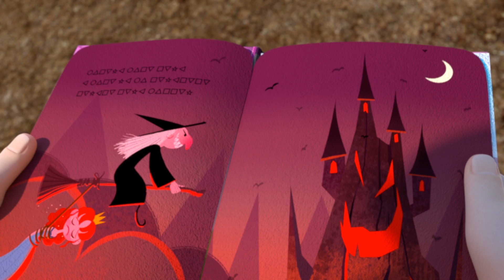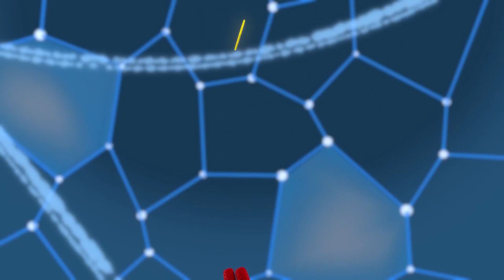[다이노코어] 친구와 함께라면 | 시즌1 10-13화 | 묶음영상 다시보기ㅣ변신로봇ㅣ무인편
글로벌 애니메이션 제작사 투바앤의 다양한 키즈 콘텐츠를 확인해주세요!

에볼루션2 줄거리

드래곤스톤의 힘을 얻은 렉스와 아칸은 다시 한 번 위기의 다이노행성을 구한다. 하지만 갤럭시스톤을 모두 모은 코스모사우루스는 자신의 몸을 되찾고 우주의 다크화 계획을 실행한다. 오랜 잠에서 깨어난 화이트드래곤 (타이타노스 )이 코스모사우루스를 이겨 낼 수 있는 유일한 희망이다.
 하지만 힘을 잃은 타이타노스는 몸집이 작아지고 기억까지 잃게 되었다. 타이타노스의 힘이 될 수 있는 흩어진 4개의 드래곤스톤을 모아야 한다 !!!
드래곤스톤의 수집을 방해하는 코스모사우루스와 드래곤스톤을
노리는 다이노헌터 케인. 쉽지 않은 모험을 렉스들은 시작한다 .

* 인물소개

코스모사우루스 [Cosmosaurus]
갤럭시 스톤을 모두 얻게 된 코스모사우루스는 자신의 몸과 힘을 부활시킨다. 자신의 염원이였던 모든 우주의 암흑화를 실행에 옮기기 시작한다. 하지만 오랜 숙적이였던 화이트드래곤의 부활로 계획에 차질이 생긴다.
화이트드래곤이 다이노마스터 렉스들과 함께 드래곤스톤을 모두 찾아 힘을 갖기전에 먼저 드래곤스톤을 찾아 없애야 한다.

레오[Leo]
에볼루션2의 새로운 다이노마스터 .
엉뚱하고 천진난만한 스피노족 소년 .
렉스를 스승처럼 따르고 다이노마스터들을 동경했었다 . 화이트드래곤과 함께 나타난 튜너를 차고 크로노를 조종한다 . 씩씩하고 힘이 넘치며, 호기심이 많은 귀여운 소년이다.

케인[Kane]
다이노들을 무차별적으로 잡아들이는 냉혈한 다이노헌터. 행성의 평범한 다이노족이였으나, 다크에너지로 인해 몸이 변하고 있다. 오드아이, 한쪽 눈은 메카다이노, 한쪽 눈은 인간의 눈. 거대한 메카다이노로 변신이 가능한데, 점점 자신의 인간적인 정체성을 잃어가 고 있다. 렉스들을 쫒으며 드래곤스톤을 노리고 있다.